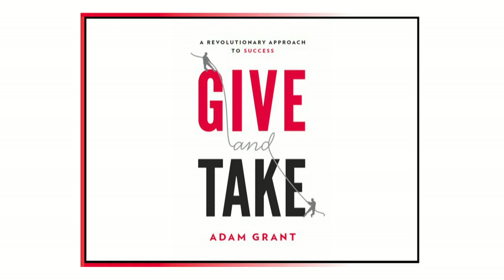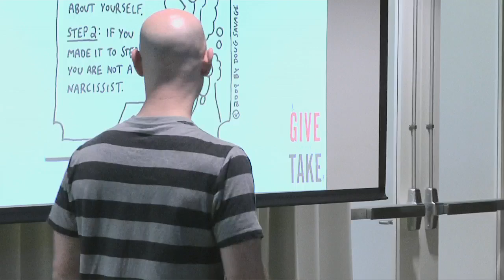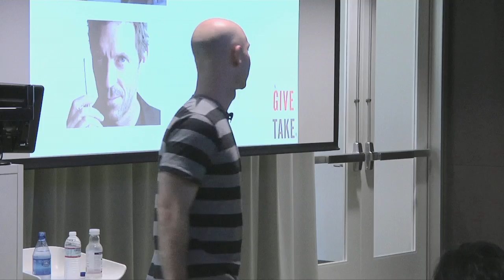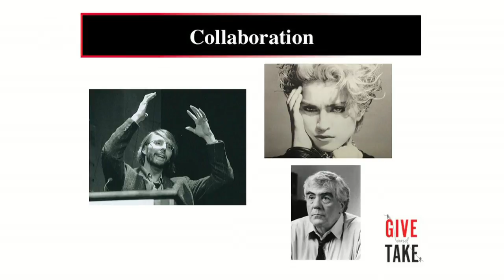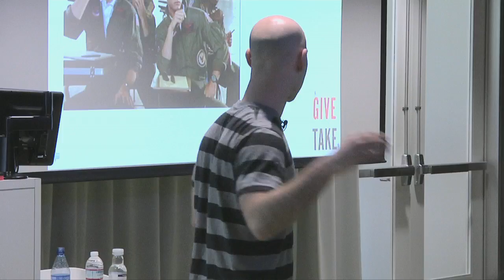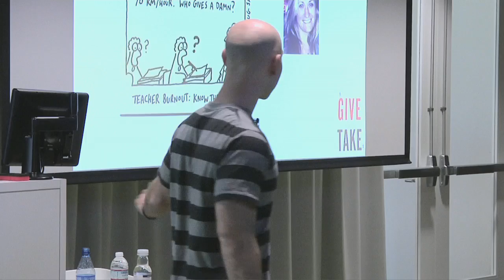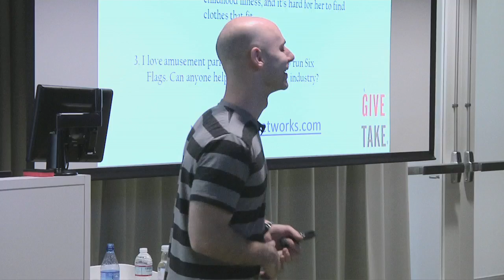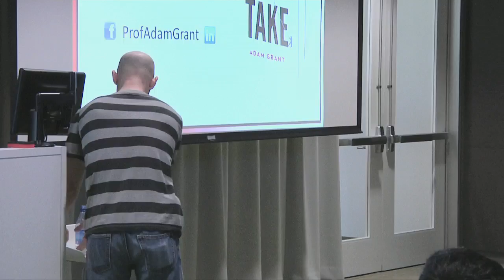Give and Take | Adam Grant | Talks at Google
Adam Grant stops by the Googleplex for Leading@Google to discuss his latest work, "Give and Take." You can find it on Google Play.

From the publicist:

Give and Take changes our fundamental ideas about how to succeed—at work and in life. For generations, we have focused on the individual drivers of success: passion, hard work, talent, and luck. But in today's dramatically reconfigured world, success is increasingly dependent on how we interact with others. Give and Take illuminates what effective networking, collaboration, influence, negotiation, and leadership skills have in common.

Using his own groundbreaking research as the youngest tenured professor at Wharton, Grant examines the surprising forces that shape why some people rise to the top of the success ladder while others sink to the bottom. In professional interactions, it turns out that most people operate as either takers, matchers, or givers. Whereas takers strive to get as much as possible from others and matchers aim to trade evenly, givers are the rare breed of people who contribute to others without expecting anything in return.

These styles have a dramatic impact on success. Although some givers get exploited and burn out, the rest achieve extraordinary results across a wide range of industries. Combining cutting-edge evidence with captivating stories, this landmark book shows how one of America's best networkers developed his connections, why the creative genius behind one of the most popular shows in television history toiled for years in anonymity, how a basketball executive responsible for multiple draft busts transformed his franchise into a winner, and how we could have anticipated Enron's demise four years before the company collapsed—without ever looking at a single number.